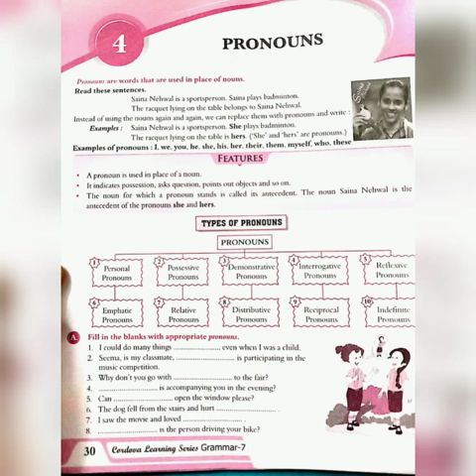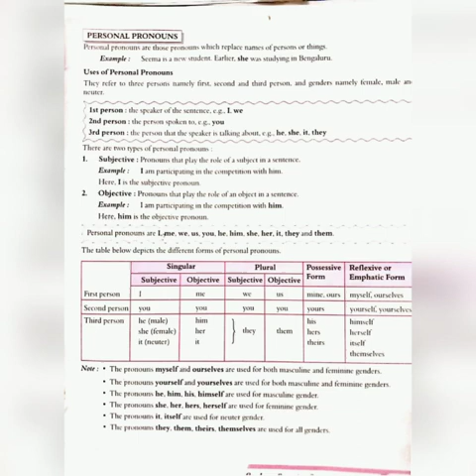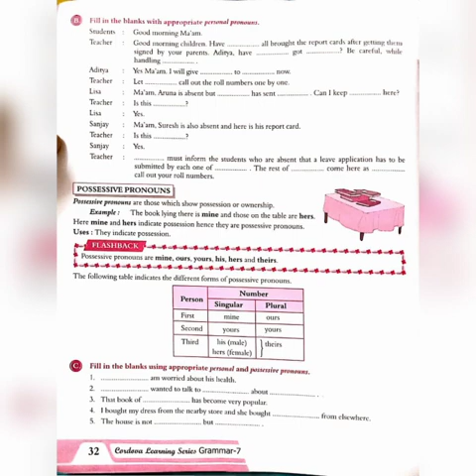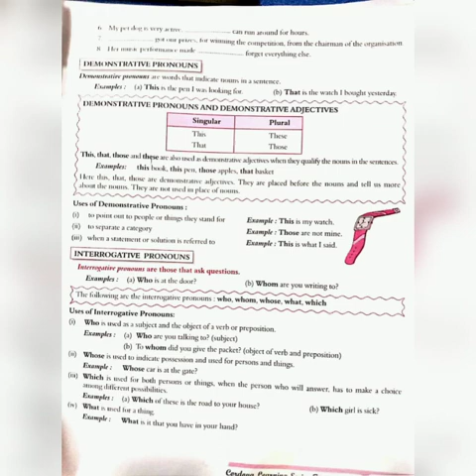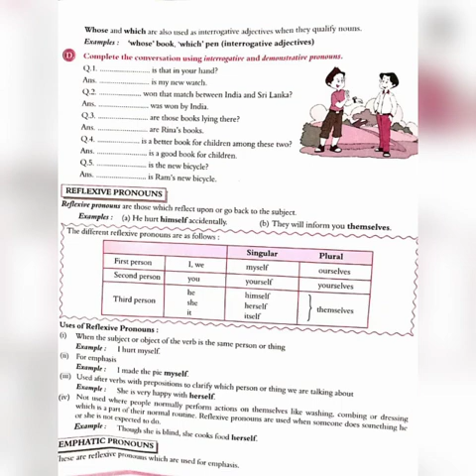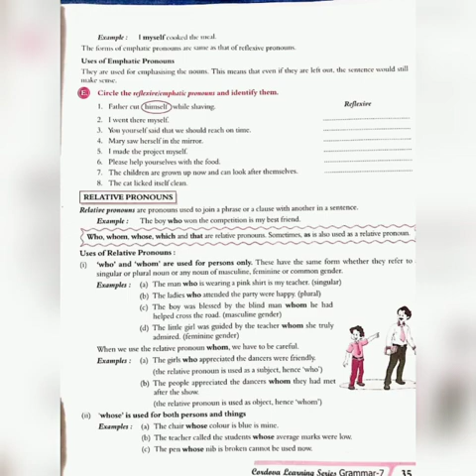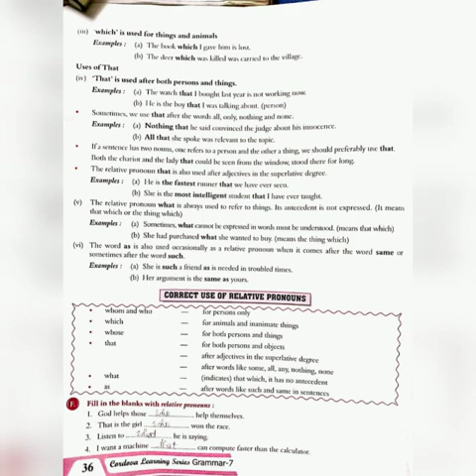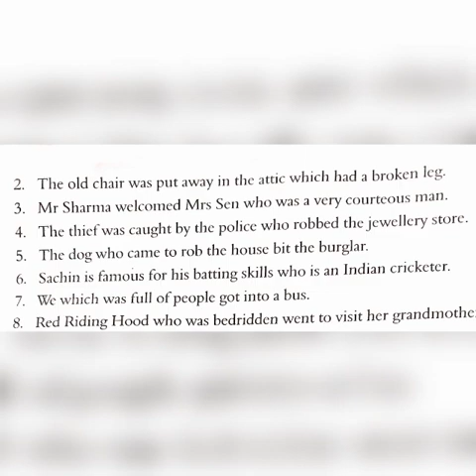Grade 7 English Grammar Chapter 4